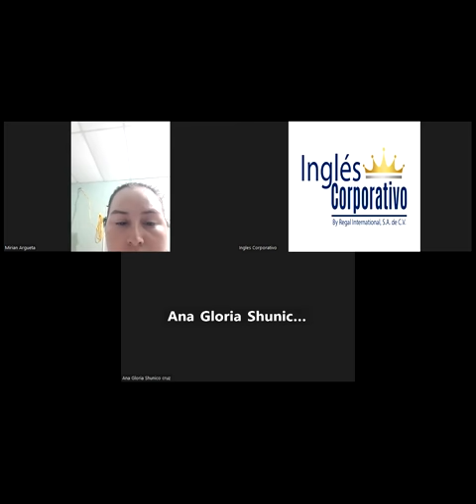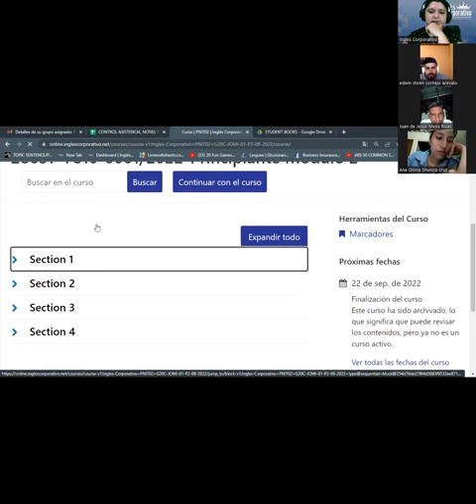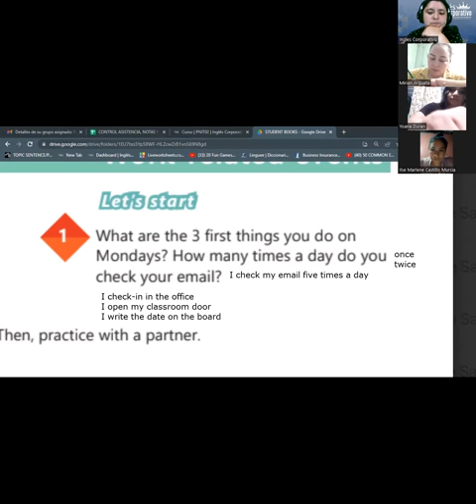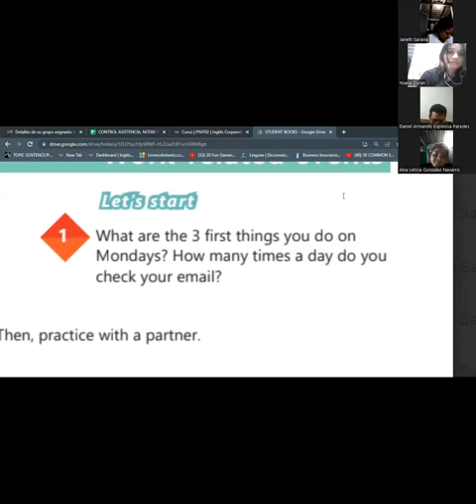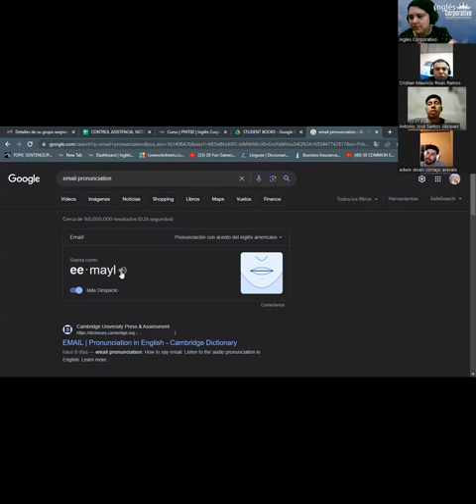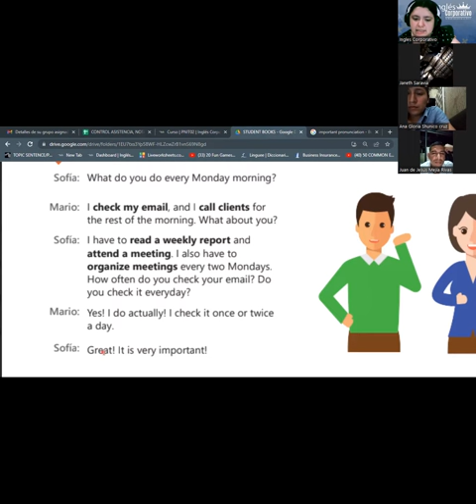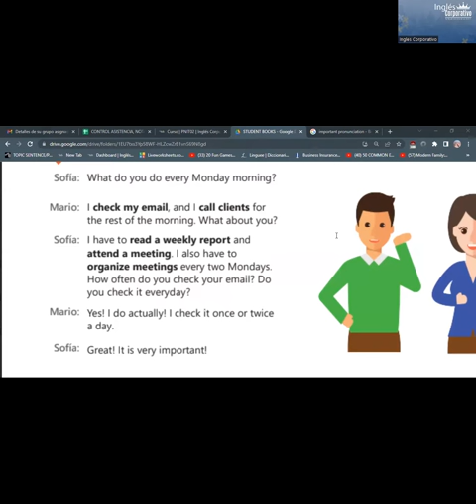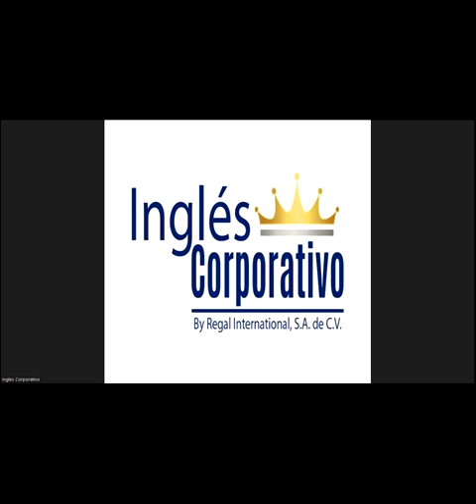SESION 1 - 30/08/2023 -AC29750-0015-2023- RODRIGUEZ - SIMPLE PRESENT STATEMENTS